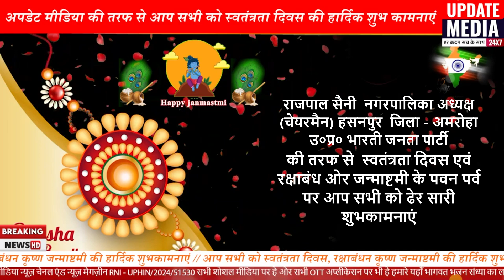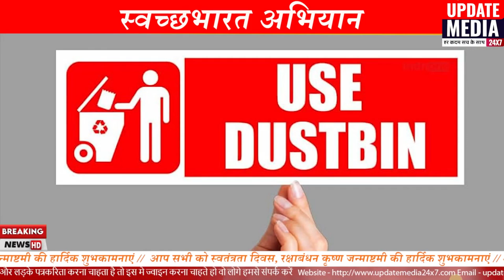राजपाल सैनी || पर आप सभी को ढेर सारी शुभकामनाएं || 8279825100